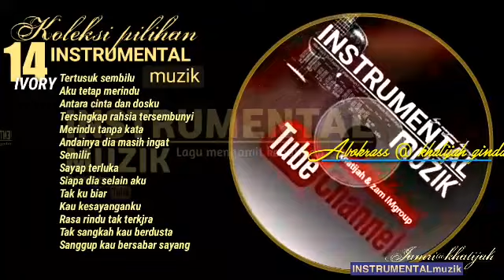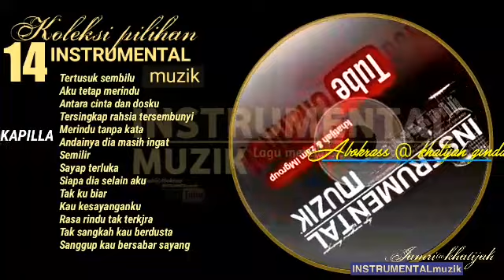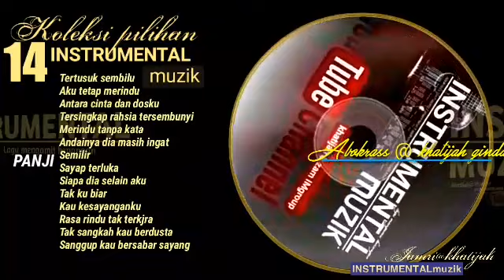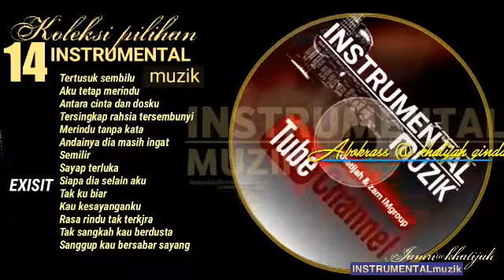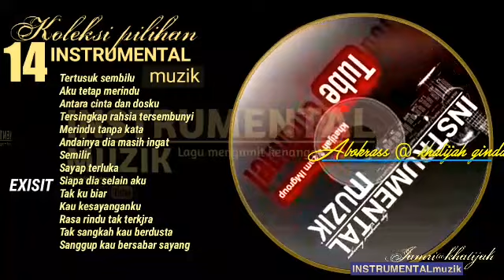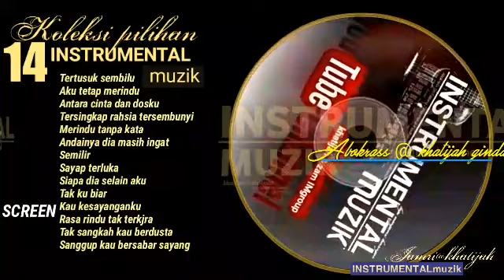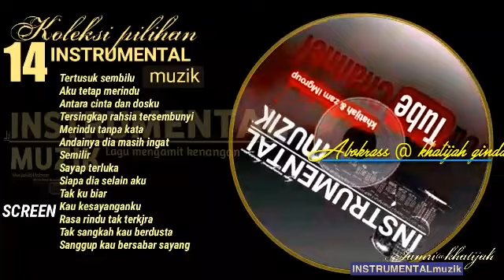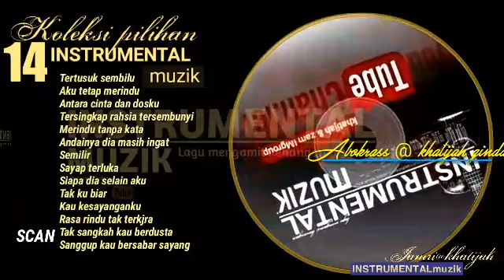14 Koleksi lagu lagu SLOW(zam@khaty)